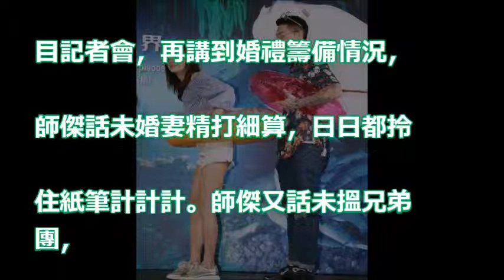【怕睇蝕？】未婚妻身材惹火 「木偶哥」 林師傑計劃自己影婚紗相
【三個女人一個因】溫裕紅登場演技獲讚 戰勝乳癌靠樂觀面對